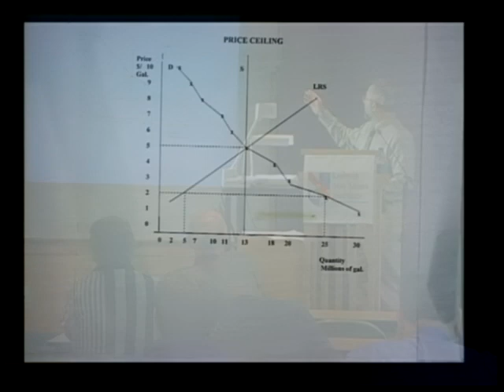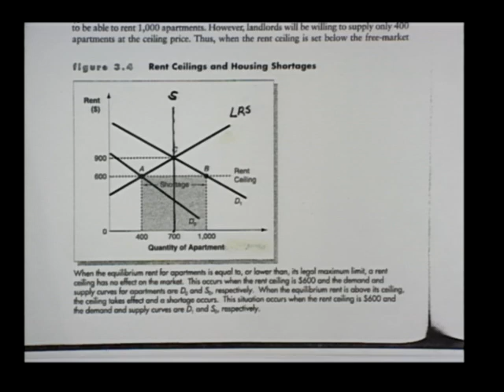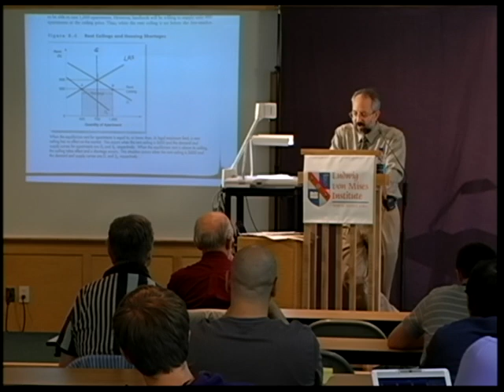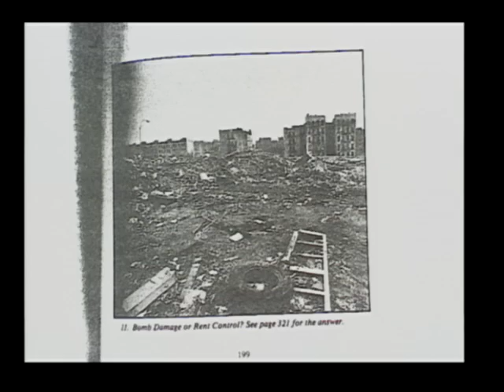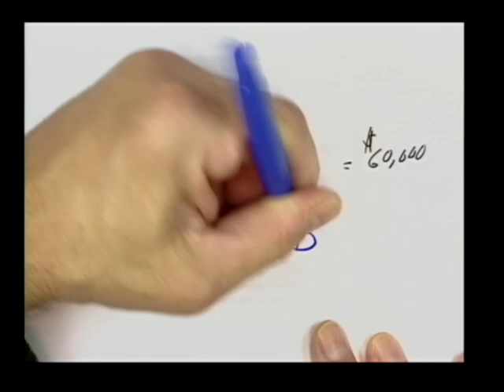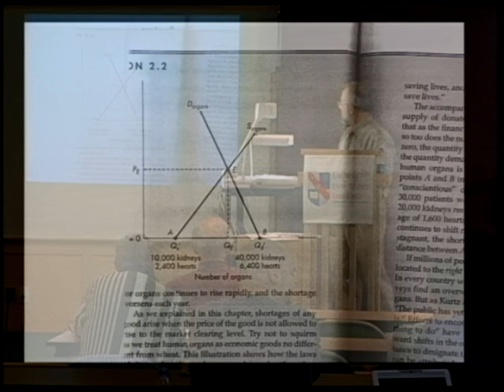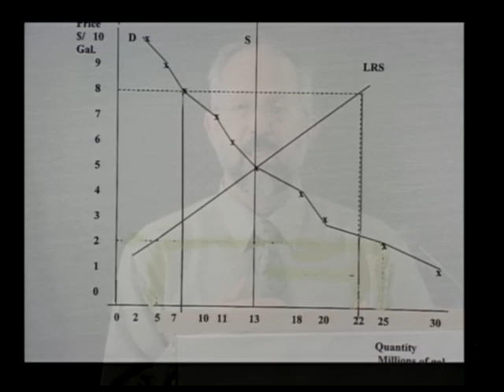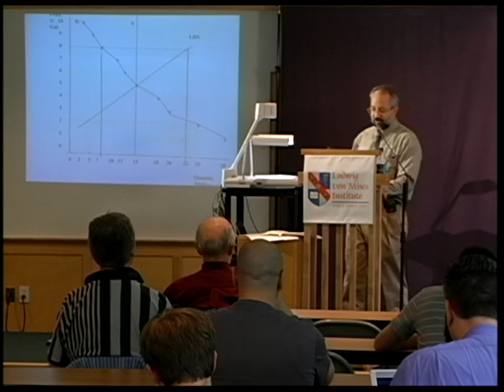4. Price Controls: Case Studies | Joseph T. Salerno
As with all government intervention, price controls do not achieve what their originators say they will. Trying to maintain a supply of milk by putting a price control on it will cause shortages, which are the very situations the price manipulators say they want to avoid.

Rent control seems great to the snug renter, but it will assure that no new building or renovations will be undertaken by entrepreneurs. Shortages follow. Agricultural subsidies, quotas and price support loans function as regressive taxes upon the poor. Sugar cane price controls are among long-standing interventions in the market.

The fourth in a series of ten lectures designed to introduce the layman to the basics of applied Austrian economics: "Fundamentals of Economic Analysis: A Causal-Realist Approach".

Recorded at the Mises Institute in Auburn, Alabama, on June 12, 2007.